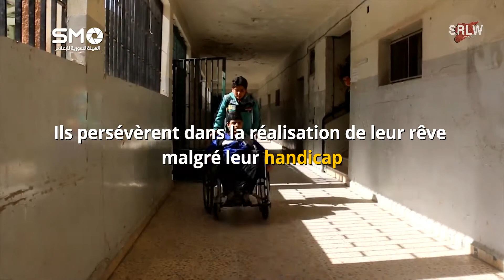Ayham et Walid, deux enfants de la banlieue Est de Damas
Voici l'histoire des deux enfants de la Ghouta Est, Ayham et Walid. Ils subissent le siège de leur ville depuis des années. Pourtant, ils défient leur handicap. Malgré les bombardements, et le siège que leur fait subir le régime Assad, ils continuent à rêver d'un lendemain meilleur. 19/11/2017